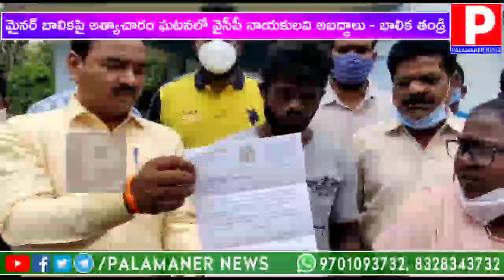మైనర్ బాలికపై అత్యాచారం ఘటనలో వైసీపీ నాయకులవి అబద్ధాలు - బాలిక తండ్రి | PALAMANER NEWS